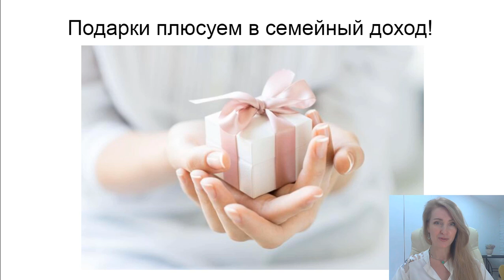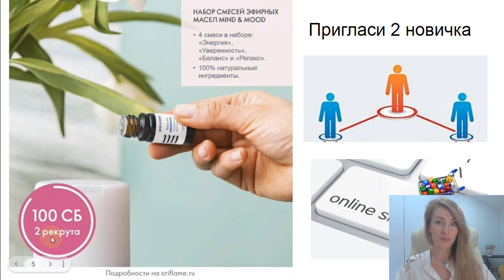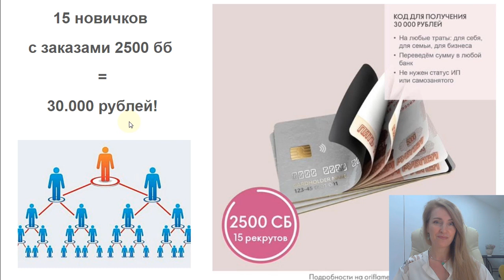КАК Я ЗАРАБОТАЛА 10.000₽ В Oriflame За 1 День?!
На собственном примере показываю как заработать с компанией Орифлэйм 10.000 рублей и более!